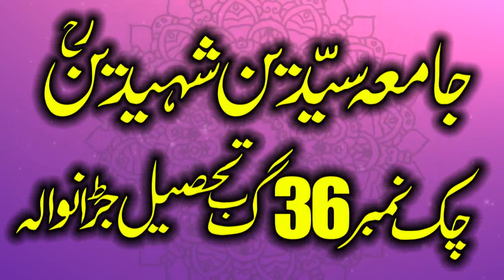14 August Par Zabardat Speech || By Muhammad Ali Hassnain Sahib || 2024